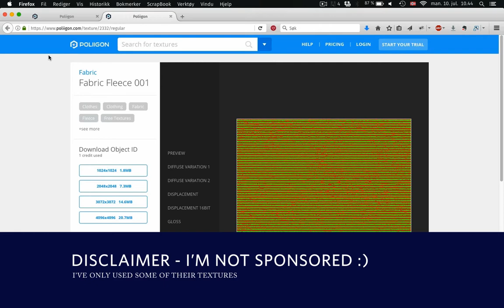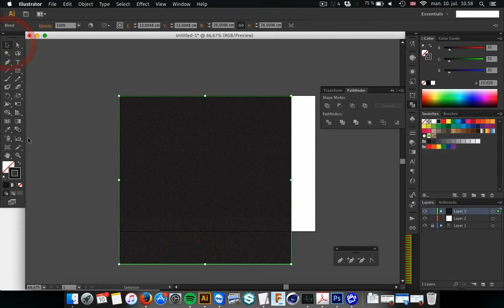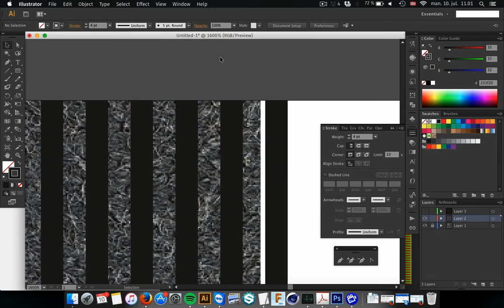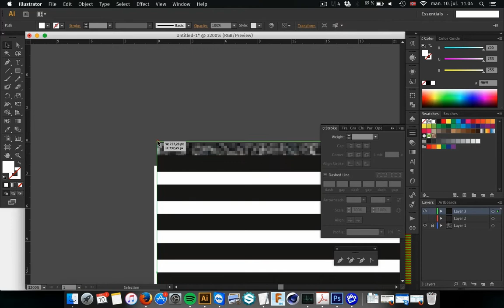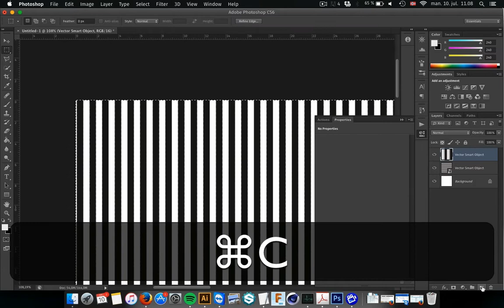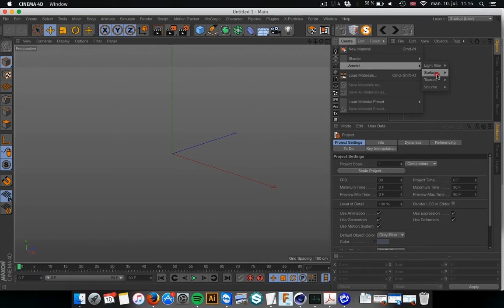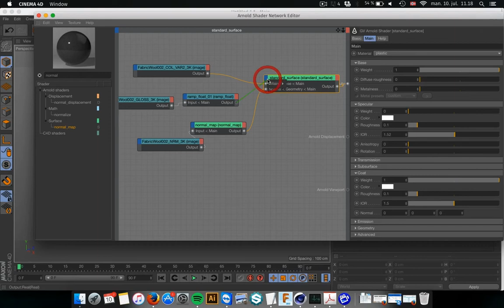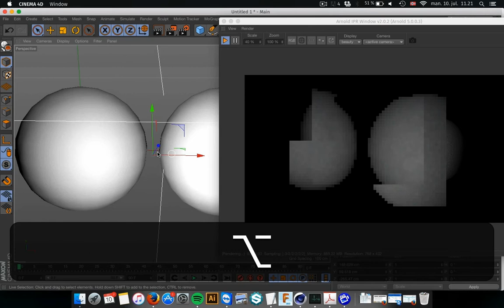Fabulous Fabrics in 3D - texture 3 - Creating Object ID maps and use it with C4dtoA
Poliigon has started creating fabric textures with Object ID maps. Object IDs add a more convincing look on your fabric, and they are really easy to create your self. In Arnold render and Cinema 4D (c4dtoa) you can connect these to the coat layer in standard surface (Arnold 5) and I really like the result that gives.

*** Know that in Illustrator it's possible to use different tool for creating a black and white pattern, like the pattern maker (object/Pattern/make) ***

I show how I used Object ID texture map to create a wool material from Poliigon on a Hiroshima Chair by Naoto Fukasawa.

If you have a material suggestion, write it in the comments :)

(and I have nothing to do with their site :)